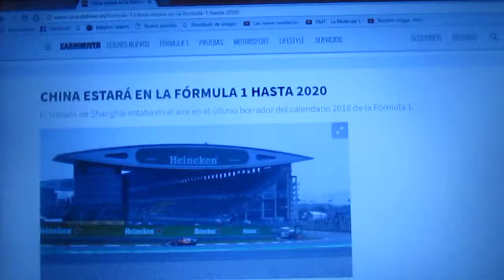El Gp de China estará en la F1 hasta 2020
La pista de Shanghai estuvo en el último borrador de la próxima temporada 2018